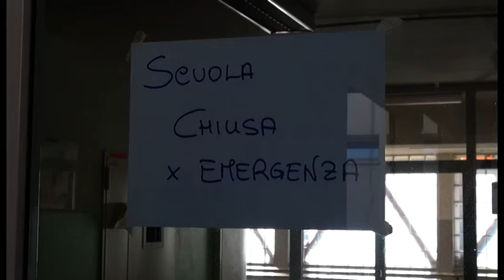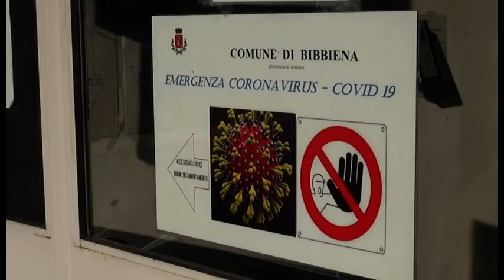Bibbiena (Ar), salgono a 5 i positivi. Dad per i 600 studenti del Dovizi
Il Sindaco Filippo Vagnoli ha predisposto l’ordinanza di sospensione delle lezioni in presenza per l’Istituto Dovizi di Bibbiena a causa della positività di due persone tra il personale non docente fino al 22 settembre compreso. Il rientro a scuola, salvo novità rilevanti, è previsto per il 23 settembre.

Oggi sono rientrati anche i riscontri diagnostici predisposti per le 15 persone che lavorano a più ambiti all’interno dell’Istituto e sono merse al tre due positività sempre tra personale non docente e una terza persona con bassa carica infettiva.

In quarantena anche alcune maestre ma sono in corso accertamenti più precisi. Anche per loro il periodo di isolamento si concluderebbe il 21 settembre e quindi la cosa non andrebbe a pesare sulla data prevista per il ritorno in presenza in aula.

Il Sindaco Vagnoli in merito commenta: “Questo nuovo quadro, in corrispondenza anche di quello che ha coinvolto altre scuole in Casentino, conferma la bontà della nostra decisione di sospendere in presenza le lezioni fino al 22 giorno in cui si concluderanno anche tutti gli isolamenti e quarantene”.

Oggi i casi totali in Casentino salgono a 44. Nel periodo marzo/aprile avevamo raggiunto 49 casi in totale. L’età dei contagiati si sta alzando.